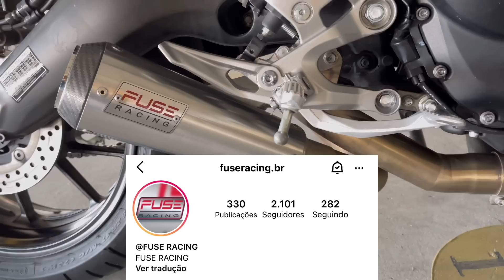MODIFICAÇÕES NA MT09